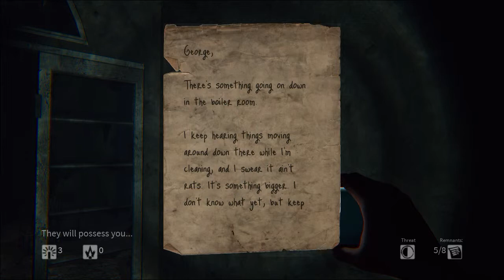Let's Play: Daylight - Part 1 - FREAKIEST GHOST EVER YO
DAYLIGHT PART 1... seems to be a promising horror game ;)